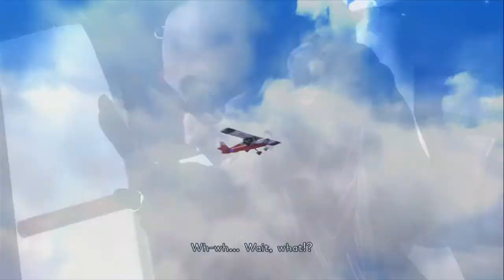Lets Play Bayonetta 2 part 2: Things just got weird...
Herro peoples, welcome back to lets play bayonetta 2. In this episode, Jeanne's sole is dragged to hell and our hair buddies betrays us. And we go to some town. Byrrrrrbyrrrrr peoples.